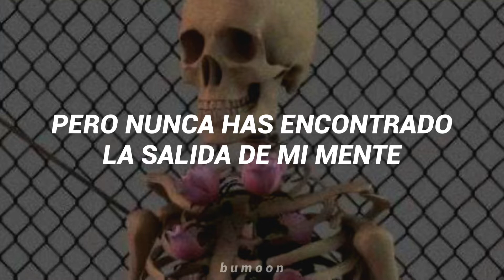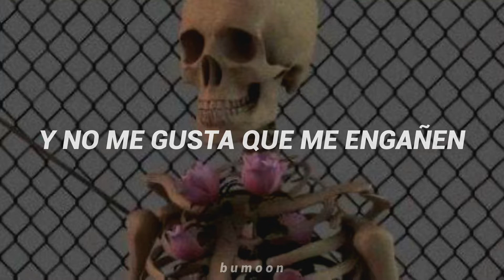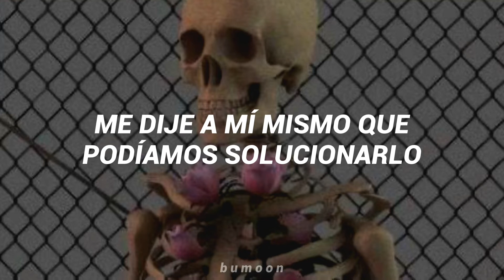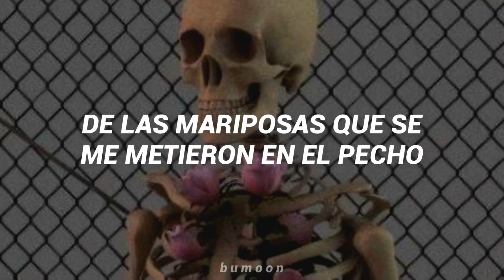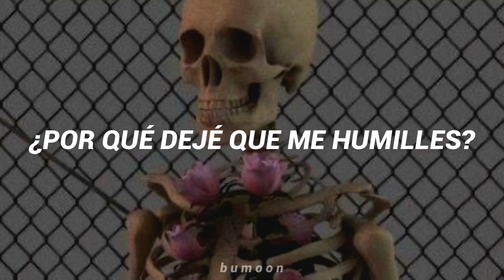Bedside Kites - A Sad Song About a Girl I No Longer Know ; sub. español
SIGNIFICADO:

La canción es una reflexión sobre una relación dañina que ha dejado cicatrices emocionales. El cantante lucha por comprender por qué se permitió permanecer en esa situación y expresa su arrepentimiento por no haber seguido su intuición y haberse valorado a sí mismo lo suficiente para alejarse.
LETRA:

I, I can't deny
You're the reason that I cried every night
But you've never found your way out of my mind
Participating in your games
Is something that will never make me
Proud to be the one that you turned to
The push and pulls and in and outs
They always left me filled with doubt
But I can't say that I didn't love you
'Cause that'd be a lie, and I don't like being misled
So I won't put it in your head that I'm the same
The tears that I cried, all the miscommunications
And the testing of my patience drove me insane

And now I wish I would've second-guessed
The butterflies I'd get inside my chest
Convinced myself that we were meant to be
Oh, why'd I let you walk all over me?
Why'd I let you walk all over me?

When you got a clue
Of all the pain and sadness that you put me through
Point for me, 'cause evidently
You did just what I expected you to do
I let myself be vulnerable, I hold myself responsible
For letting you stick pins into my heart
In retrospect, the younger me was
Too lovesick and dumb to see that
It was a disaster from the start

And now I wish I saved myself the pain
And looked from the perspective of my brain
I told myself that we could work it out
But it's too late to fix that problem now
Yeah, it's too late to think about that now